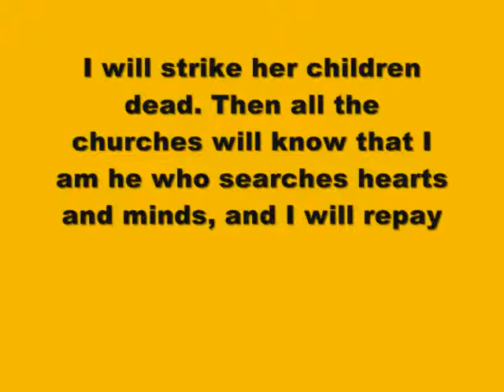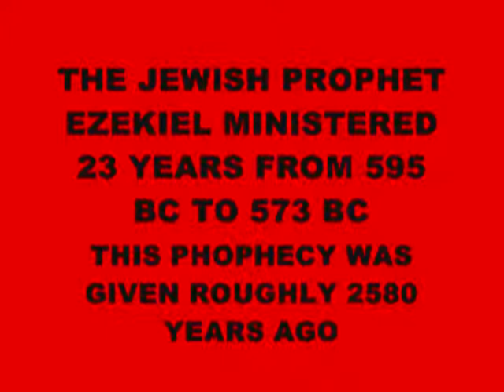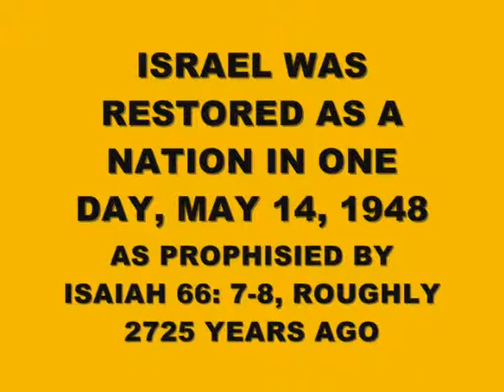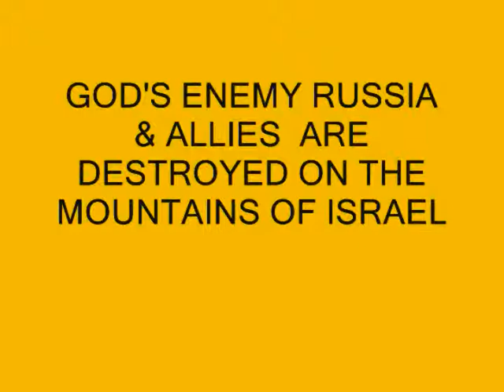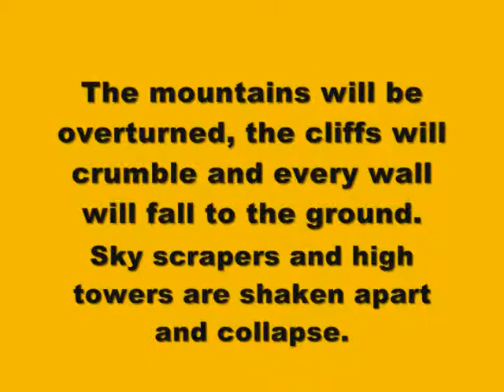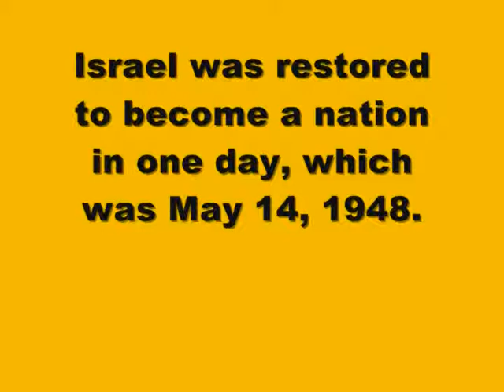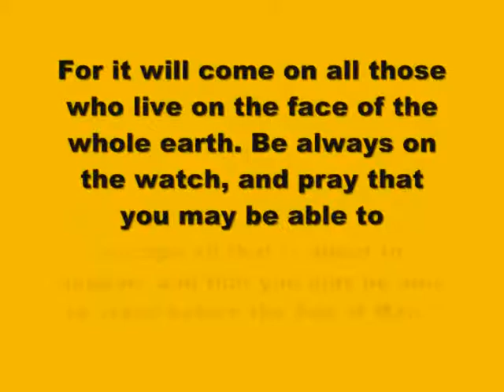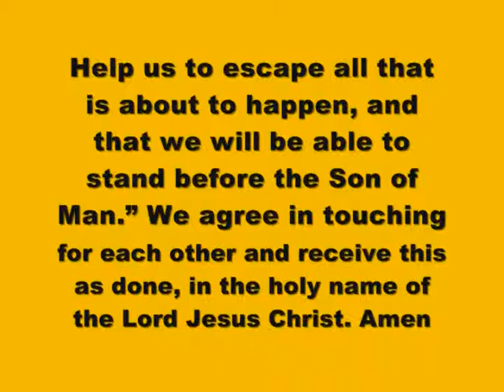ALMIGHTY GOD IS ANGRY & WILL DESTROY SAINT VINCENT